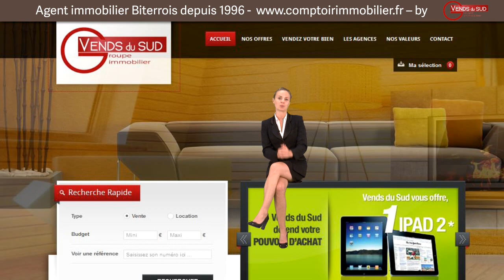Agence immobilière Béziers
Bonjour et bienvenue au Comptoir de l'immobilier à BEZIERS,
Laurent JEANNIN, son dirigeant, a choisi de conserver une démarche « indépendante » en s'appuyant sur  un personnel très implanté sur le plan local.
Des femmes et des hommes de terrain... qui connaissent  parfaitement le marché dans lequel ils vivent…
pour évaluer les biens immobiliers de leur région, à leur juste prix,
et donc de les vendre dans les meilleures conditions !
Mais le comptoir de l’immobilier va plus loin qu’une agence classique : il met entre autre, à la disposition de chaque Vendeur ou Acheteur, un Coach spécialement dédié, qui leur propose un accompagnement de tous les instant et de multiples services.

Bref, des femmes et des hommes compétents...formés en permanence aux nouvelles règles et lois immobilières.
Enfin, Le comptoir de l’immobilier fait partie du Groupe Immobilier « Vends du Sud » qui regroupe de nombreuses agences locales historiques pour vous offrir une efficacité et une palette de services inégalées.
Depuis près de 30 ans, Les professionnels du GROUPE  Vends du Sud sont les acteurs incontournables en matière d’intermédiation immobilière dans l’Hérault.
Soyez les bienvenues au Comptoir de l’Immobilier et gagnez du temps !

"Aidez Sofian dans son combat contre l'ataxie telangiectasie"